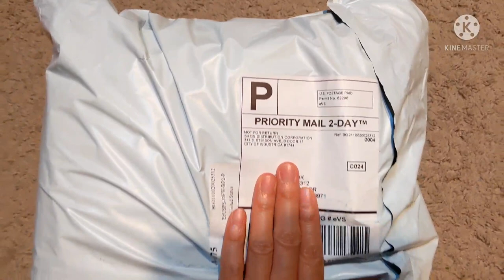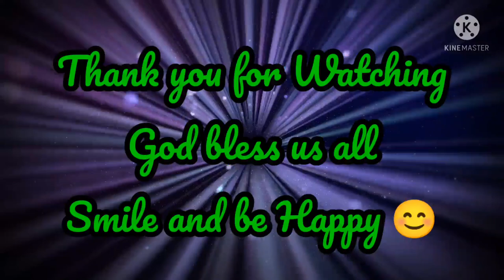UNBOXING/ SHEIN HAUL/ HALLOWEEN COSTUME/SEXY SLEEPWEAR AND TRY ON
I love my Halloween costume and sleep wear not bad hehehe, thank you guys for Watching